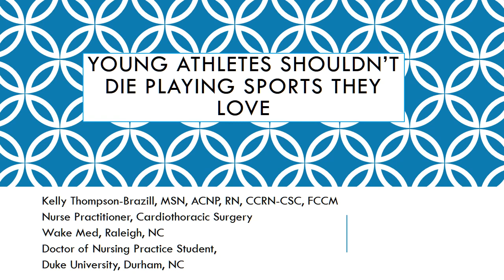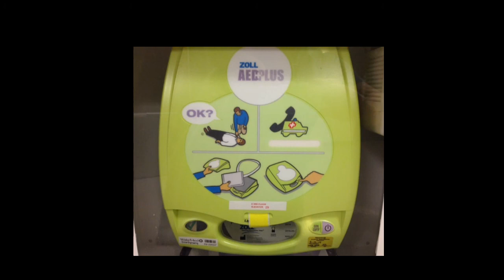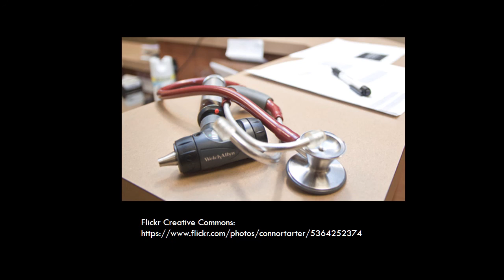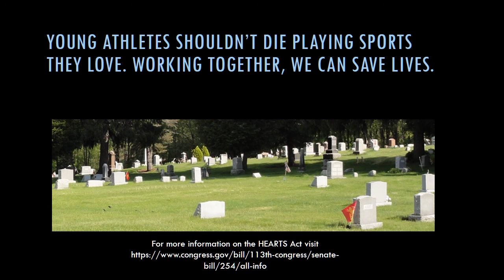Young Athletes Shouldn't Die Playing Sports They Love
Sudden Cardiac Arrest is the leading cause of young athletes. Pre-participation physical examinations aren't enough to prevent death. We need pre-participation EKG screenings and increased access to AEDs and CPR training. The HEARTS Act of 2013 includes all three. Educate your legislators and get them to vote yes for the HEARTS Act of 2013!